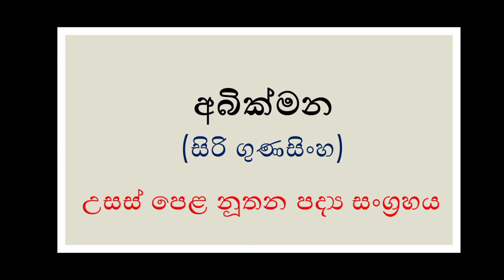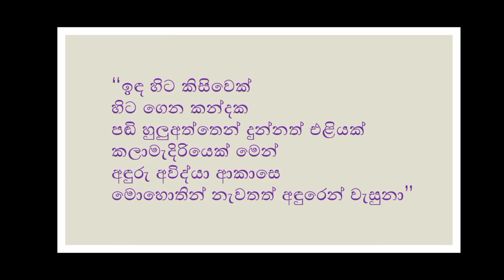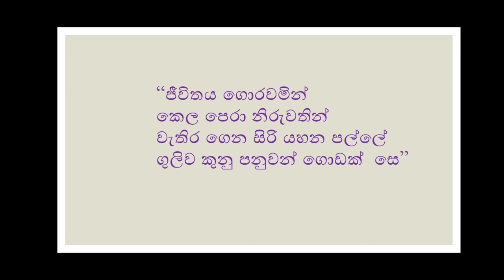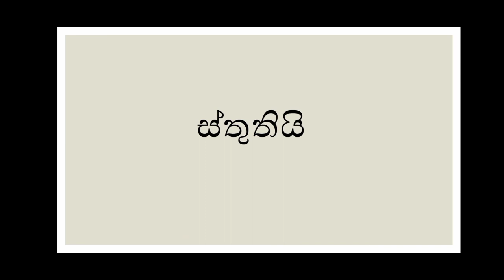A/l exam art.අබිනික්මන( සිරි ගුණසිංහ ) vibaga jaya. Nanasa, නැණස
දැයේ දුවාදරුවන්ගේ නැණපහන් දැල්වීමේ අභිලාෂයෙන් ඉදිරිපත් කරන මෙම පාඩම් මාලාව තුළින් අද දින අවධානය යොමු කරනු ලබන්නේ  සිරි ගුණසිංහගේ "අබිනික්මන " පද්‍ය පන්තිය පිළිබඳ ය. මෙහිදී පද්‍ය පන්තිය රස විදීමෙ දී,

       01.  වස්තු විෂය
       02. කාව්‍ය භාෂාව
       03.  කාව්‍ය උපක්‍රම භාවිතය යන කොටස් පිළිබඳව වඩාත් අවධානය යොමු කර ඇත.

"නැණස" යුටිබ් චැනල් එක මඟින් ඉදිරිපත් කරන මෙම සිංහල පාඩම් මාලාව තුළින් අප බලාපොරොත්තු වන්නේ පාසල් යන දුවාදරුවන් උදෙසා සිංහල භාෂාව හා සාහිත්‍යය පිළිබඳව දැනුම වර්ධනය කිරීමයි. එමෙන් ම සාමාන්‍ය පෙළ -  උසස් පෙළ විෂය නිර්දේශයට අදාළ සිංහල පාඩම් අධ්‍යයනය කිරීම ද සිදු කරනු ලැබේ . සිංහල භාෂාව පිළිබඳ පරිපූර්ණ අවබෝධයක් ලබා ගැනීම සඳහා ඔබත් අප සමඟ එක් වන්න.